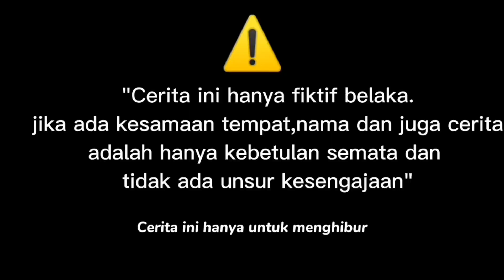komedi lucu mang ceprot kocak jibrut prank hanru bikin ngakak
komedi lucu mang ceprot kocak jibrut prank hanru bikin ngakak ceu Itoh  prank pocong gokil, prank pocong ngakak, kartun prank pocong, prank pocong terbaru,bodoran kocak . prank pocong terlucu, prank pocong terbaik, kumpulan prank pocong lucu, prank pocong paling horror, prank pocong terngakak, kompilasi prank pocong, video prank pocong apes.komedi lucu

Asalamualaikum wr wb.kami mohon dukungan nya.saskrebe dan laek komen agar lebih semangat berkarya

Ceuitoh.komedi lucu mang ceprot kocak jibrut prank hanru bikin ngakak

⛔ judul vidio di atas kami singkat hanya untuk pemanis vidio ini di buat ber tujuan untuk edukasi dan hiburan semata .terimakasih itoh🙏🙏